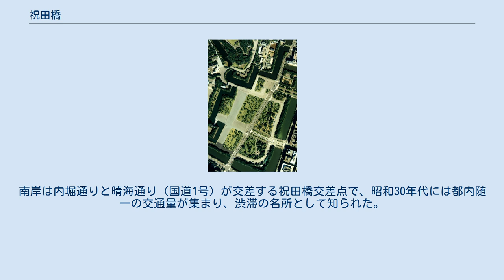祝田橋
祝田橋（いわいだばし）は、東京都千代田区の皇居外苑南側にある土橋である。
 ほぼ西北西～東南東の日比谷濠に直交し、北北東～南南西の内堀通りを渡す。
 1906年（明治39年）、日露戦争の戦勝を祝して皇居外苑を縦断する凱旋道路が造られることになり、日比谷濠の部分は外苑南側の石垣を崩して建設された。
一般的な橋と異なり橋の下に空間はなく、濠を分断する堤防のような構造である。
本橋で分断された日比谷濠の西側は凱旋濠と呼ばれるようになった。
橋名は、皇居外苑側の旧町名である祝田町から採られた。
凱旋道路は、現在は内堀通り（東京都道301号白山祝田田町線）と呼ばれている。
 皇居外苑の空撮写真。
画面下端のやや左で濠を渡るのが祝田橋 本橋北側は皇居外苑、南東は日比谷公園、南西は霞が関1丁目となる。
祝田橋は、橋とともに交差点名としても著名である。
南岸は内堀通りと晴海通り（国道1号）が交差する祝田橋交差点で、昭和30年代には都内随一の交通量が集まり、渋滞の名所として知られた。
毎週日曜日の午前10時から午後4時は、本橋を含む祝田橋交差点から平川門交差点にかけての内堀通りは自転車道として開放され、自動車の通行が規制される。